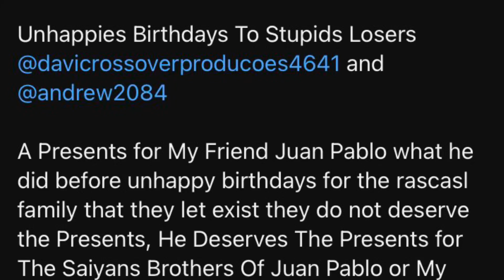Thanks, Juan Pablo’s whiteknight for the gifts.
So, one of Juan’s whiteknights did this:

But don’t worry, I’m not hurt by it, he’s just a sad excuse of a human being who is dumb to the point that I managed to use every single one of my accounts to troll him back by spamming “Thanks for the birthday gifts” to him, and he cried and proceeded to block me, lmao-

Yeah, to Davi, don’t be intimidated by this guy, because all he does is make these posts, and if he encountered any of us in real life, we all know he and his friends would shit themselves, because they don’t have a screen to hide behind to act intimidating.

But yeah, I’m gonna try ignoring him, and hopefully that does the trick, lmao.

(He couldn’t even edit our heads into his hand properly, lmao-)